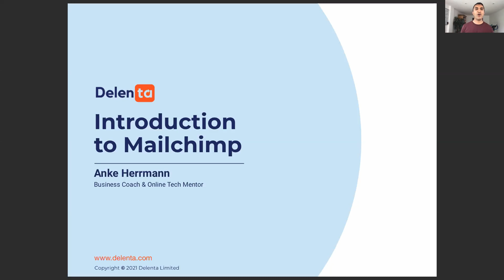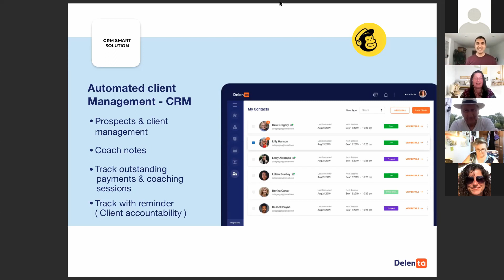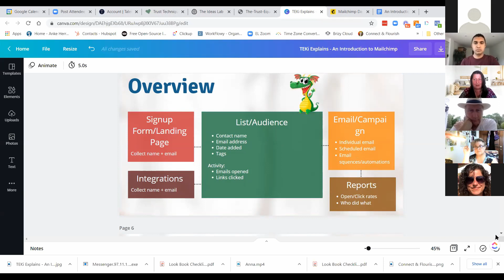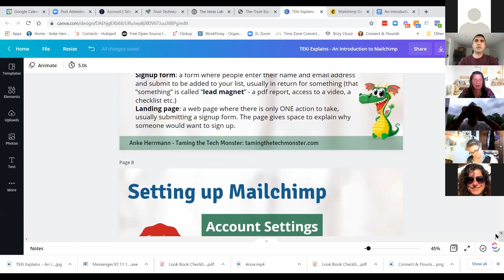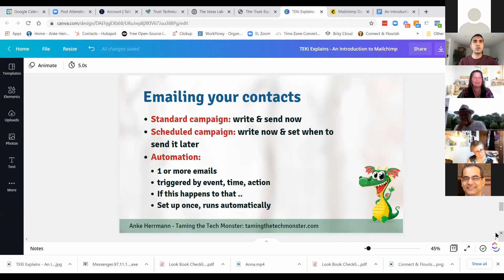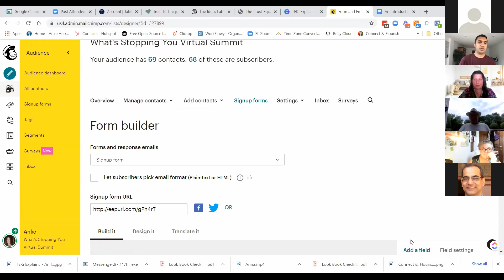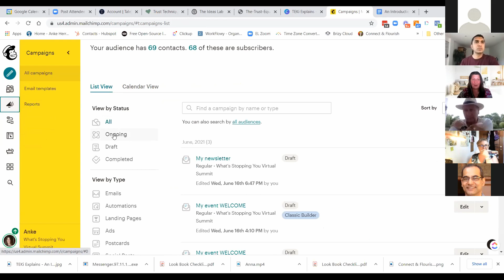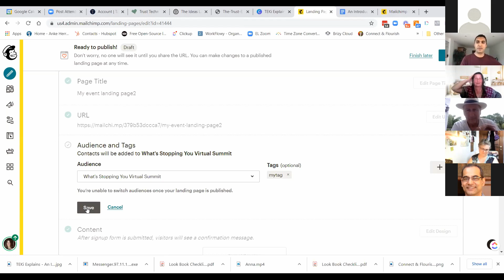DISCOVER HOW TO USE MAILCHIMP WITH CONFIDENCE.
Have you ever struggled to use Mailchimp or other emailing tech platforms? Or maybe sending emails has become a time-consuming task and you’re looking for a way to save time? You can now revolutionise the way you work with Mailchimp!

Learn how to grow, expand and streamline your
business by using technology.

During this live event, business coach, tech mentor and Delenta Insider Anke Hermann will teach you all about revolutionising the way you work by using Mailchimp.With years of experience in the field supporting coaches on how to grow their business with technology, Anke has become aware of the importance of professional emails and coaching tech.

Key Takeaways:
Understanding Audiences, Groups, Tags & Segments
How to build your opt-in email marketing list
How to design effective templates and campaigns
 Little known Mailchimp tips, tricks and ideas
How to increase your campaign open rates
 What to look for within MailChimp reports
 How to improve your email marketing results
And much more!